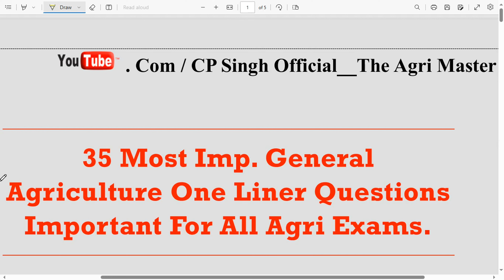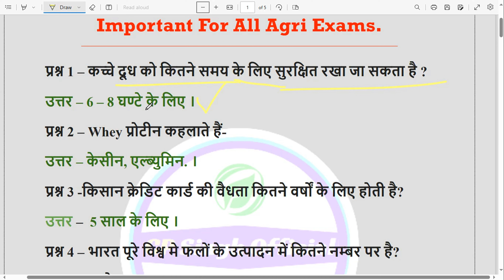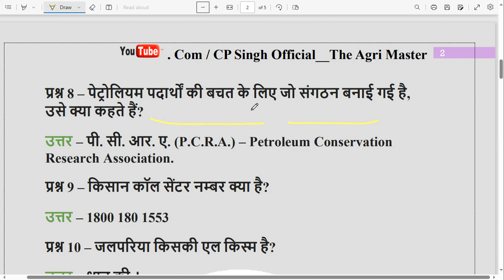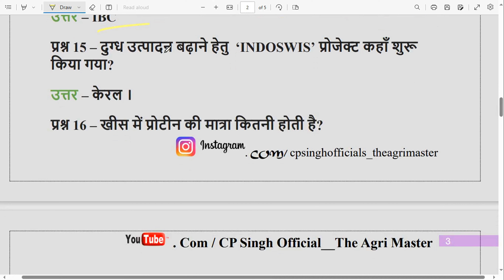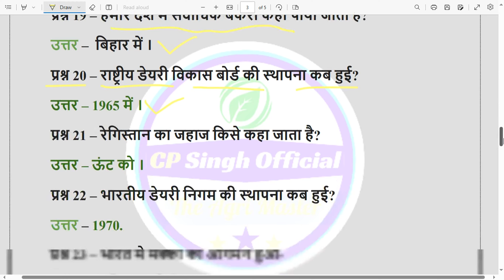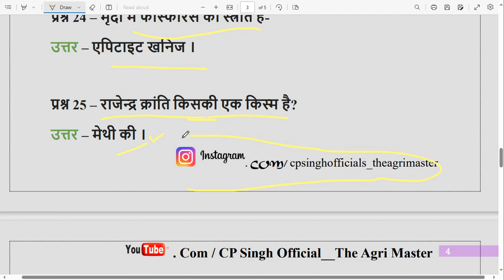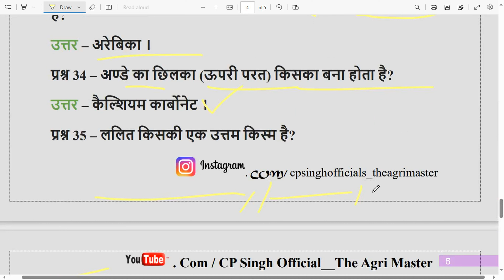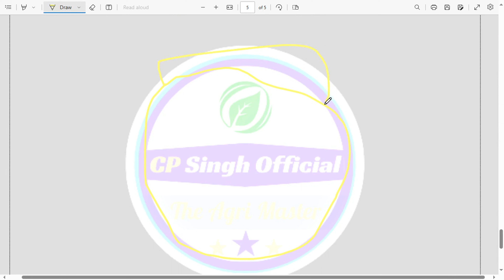General Agriculture Questions | Most Important Agriculture Questions | ICAR | ADO | AFO | UPSC | AAO